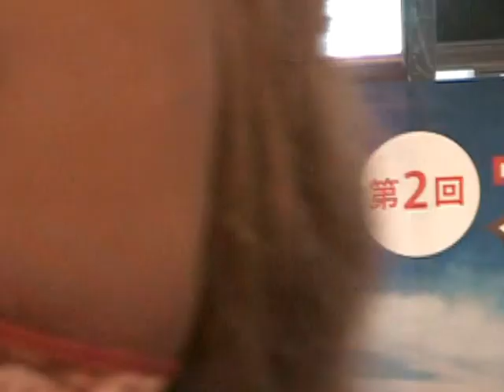サモアナサモア赤坂公演 ２０１２．５．２４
２０１２．５．２４太平洋文化芸術祭

サモアナサモアが踊ってくれました。

とってもステキですよ